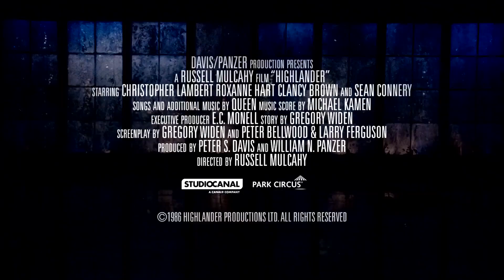(1986) Highlander 4K/Blu-Ray Commercial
The Official 4K/Blu-Ray Commercial Of The Beloved 1986 Cult Classic: Highlander

Directed By Russell Mulcahy

Starring Christopher Lambert, Sean Connery, Roxanne Hart, & Clancy Brown

Released By Lionsgate

Available Now On 4K/Blu-Ray & As An Exclusive Steelbook At Best Buy!